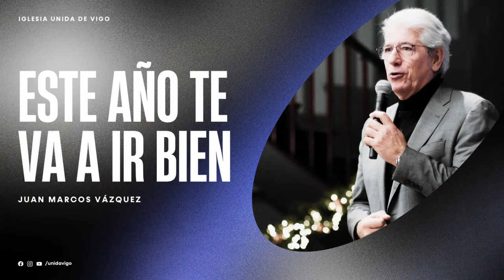Este año te va a ir bien - Juan Marcos